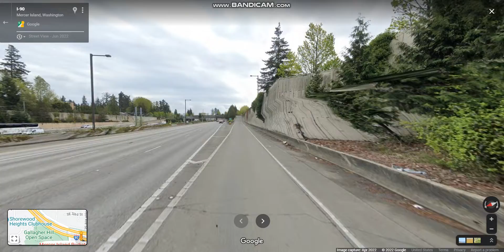Interstate 90 - Washington (Exits 1 to 10) eastbound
Interstate 90 runs from the Seattle metropolitan area across the Cascade Mountains and into Eastern Washington connecting Spokane.

Highlights: BEGIN: I-90 (3,020 miles to Boston, MA), Downtown Seattle, Seattle City Center, Amtrak, Ferries, T-Mobile Park, Lumen Field, JCT: I-5, Lacey V. Murrow Memorial Bridge, Homer M. Hadley Memorial Bridge, East Channel Bridge, JCT: I-405